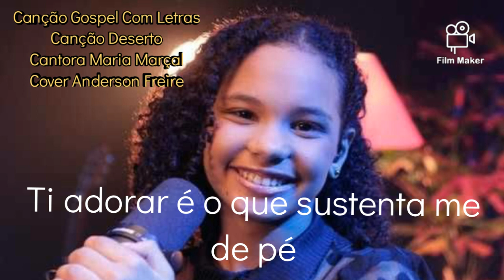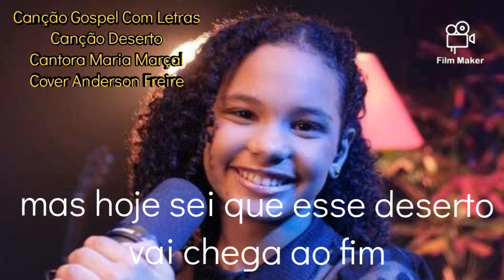Deserto Maria Marçal